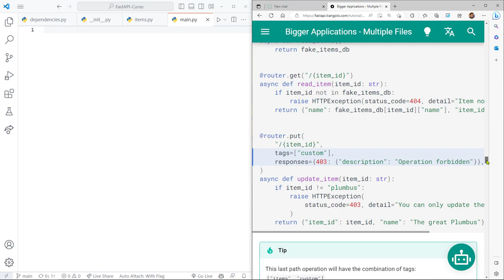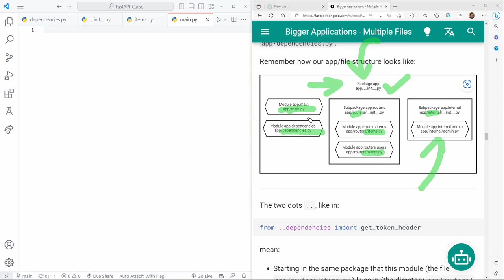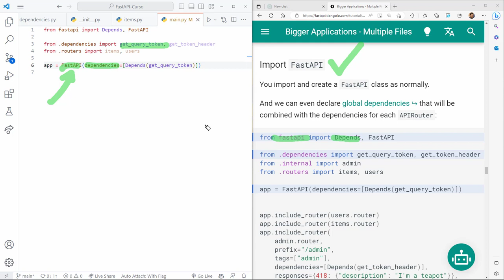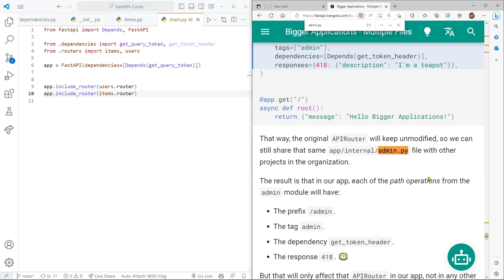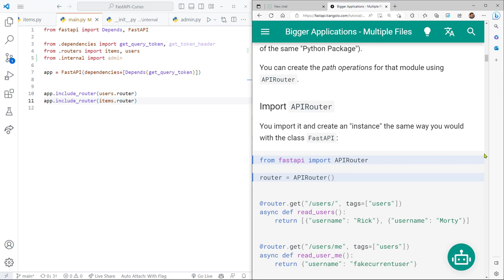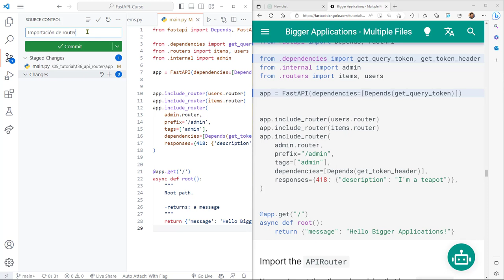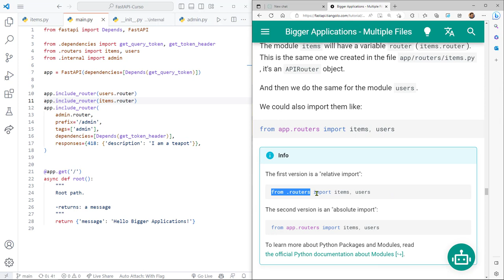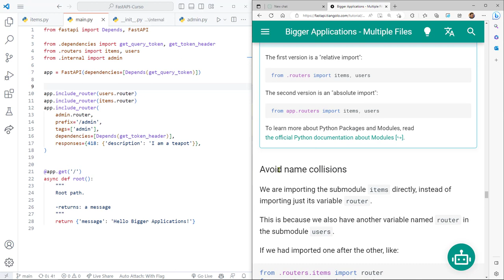FastAPI Curso: 189 Organización Modular de la Aplicación - main.py Como Archivo Principal